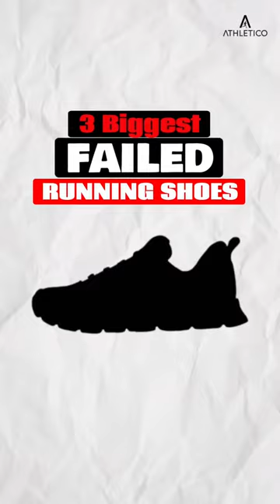3 Biggest FAILED Running shoes | Running shoes reviews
🚫 These 3 running shoes missed the mark!
Watch as we reveal the biggest flops in running shoe history. 🏃‍♂️💨